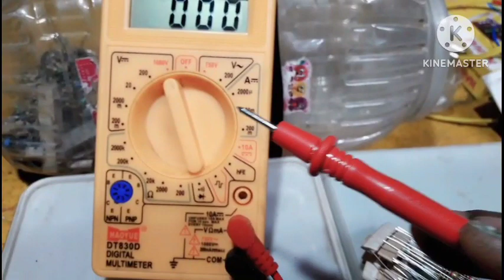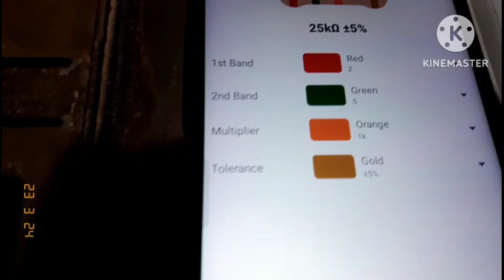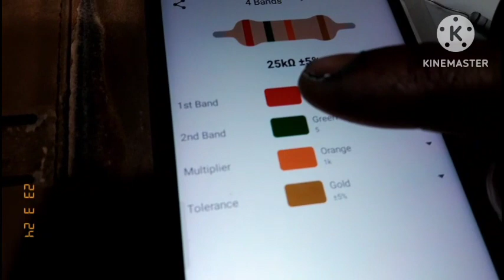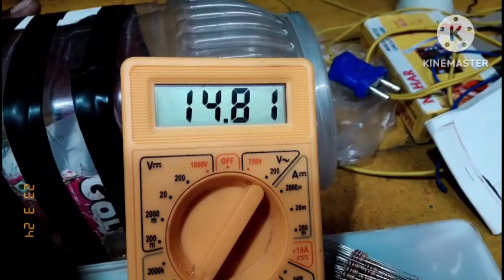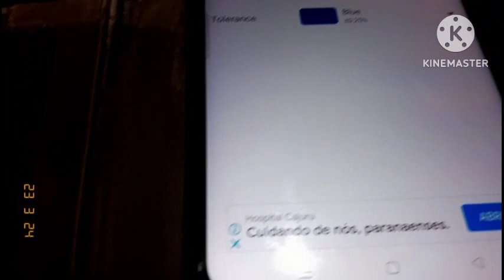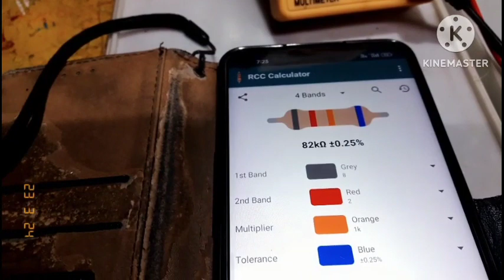How To Calculate Resistor Color Code//बिना मीटर से 5 सेकेंड में Resistance का वैल्यू पता करें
रेसिस्टर कलर कोड की गणना कैसे करें//बिना मीटर से 5 शीट में रेसिस्टेंस का प्रपत्र पता करें

Hi I am Najmul Hoque,welcome to our channel Neha Electronics Technology About this video-How To कैलकुलेट रेसिस्टर कलर कोड//बिना मीटर से 5 शीट में रेजिस्टेंस का फॉर्म पता करें दोस्तों आपने इस वीडियो में रेसिस्टेंस का फॉर्म पता करने का धांसू ट्रिक्स बताया है वीडियो अच्छा लगे तो वीडियो को लाइक करना और चैनल को SUBSCRIBE करना THANK YOU SO MUCH IC check करने का धांसू ट्रिक्स 👇
 https ://youtu.be/eJB_iQZXsBc
तगड़ा जुगाड || नया LED BULB बना,
#3 socket 2 switch connection || 3,
Diodes Explained (HINDI VERSION),
भंग नाही नाम ठेविले अभंग (विजय शिरोडकर ),
ceiling fan winding data 14+14=28,
#₹500 बचाकर सिर्फ ₹10 मे बनाई ज्वेलरी,
How to remove picture tube short,
How to make Emergency tuch bulb,
दस रुपए के टमाटर के साथ तुमको धनिया भी,
Live बोर्ड बनाना सीखें जीरो से !! 2 sw I,
X - Ray Camera Body Scanner App,
पंखे की खराब स्टांपिंग कैसे सही करें?,

রেজিস্টর কি ও এর কাজ কি কত কত প্র...,
सोलर पैनल डायोड क्या लगय जात. ,
डायोड्स की व्याख्या (हिन्दी संस्करण...,
कैसे करेंपिक्चर ट्यूब शोर्ट निकालने के लिए...,
Live बोई बनने से सखे जारो से !! 2 स्व..., #6 बैंड प्रतिरोधक रंग कोड पीडीएफ़,
प्रतिरोधक रंग कोड कैलकुलेटर,
प्रतिरोधक रंग कोड प्रश्न और उत्तर पीडीएफ़,
 # प्रतिरोधक रंग कोड की गणना कैसे करें, #5 बैंड प्रतिरोधक रंग कोड पीडीएफ़,